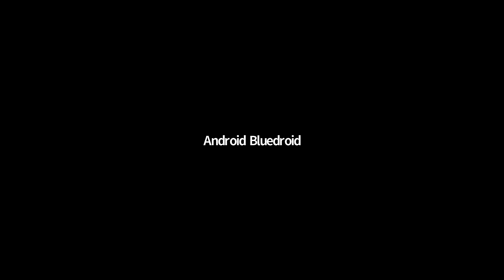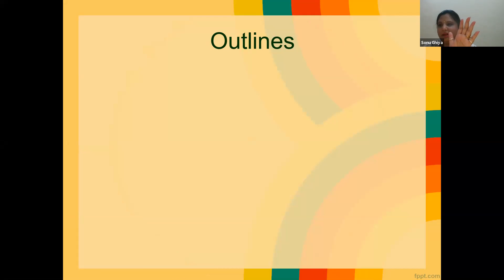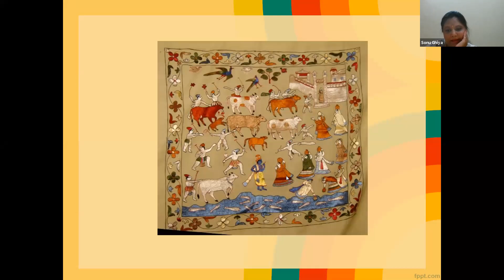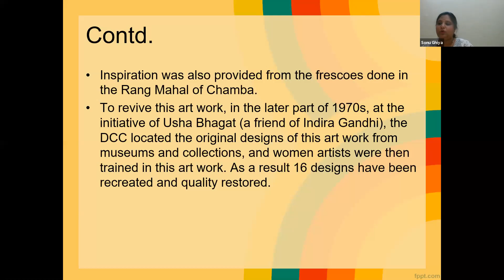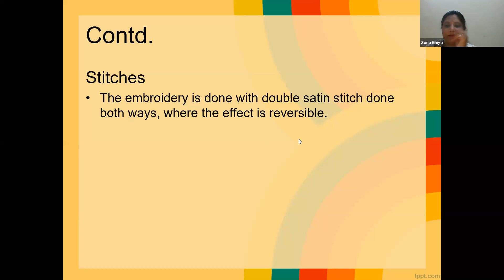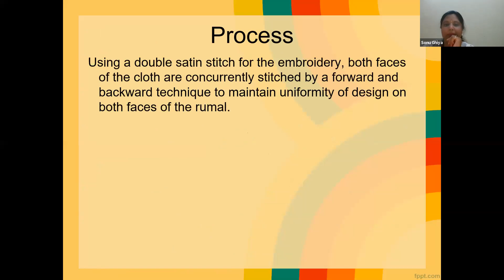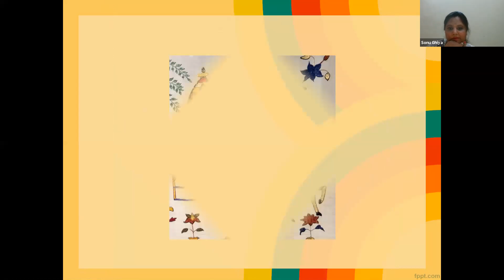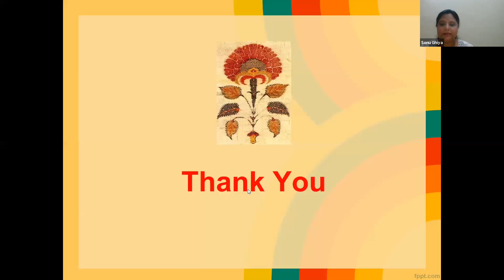964 4882 4839 Theory Traditional Textile of IndiaPart 06 by Ms Sonu Ghiya, TO NSTI W Jaipur